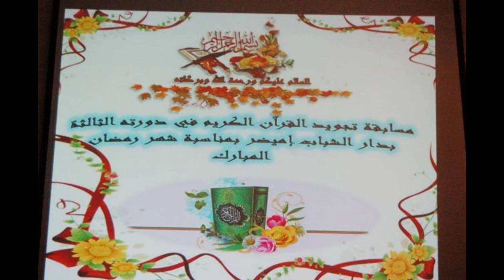MJS D.P Tinghir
' Salut tout le monde ! Je créé ce sujet afin de vous présenter la chaîne YouTube MJS Délégation Provinciale Tinghir ainsi que les vidéos ! Alors la chaîne aborde toutes les activités : sport, jeunesse, et enfance…
J'essaye de m’améliorer de jours en jours pour vous proposer de meilleures vidéos au quotidien, j’espère que vous vous abonnerez et que vous me suivrez tout au long de mes vidéos. . Merci